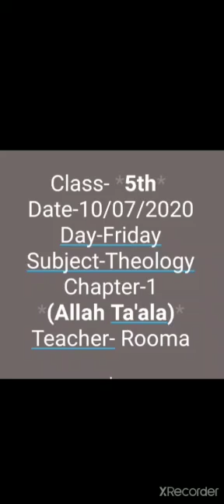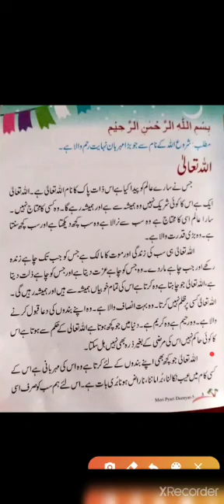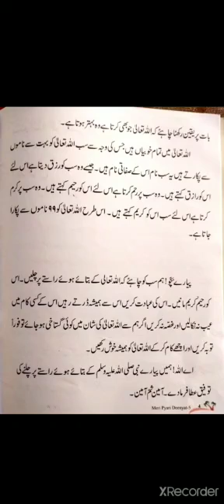CLASS 5, THEOLOGY BY MS. ROOMA, 10-07-2020